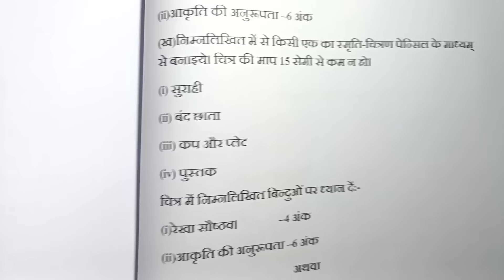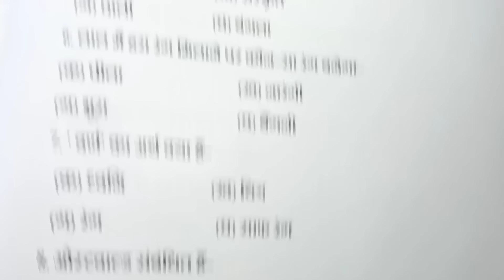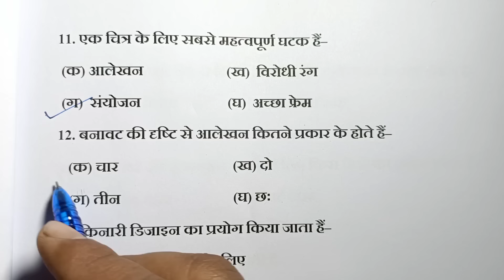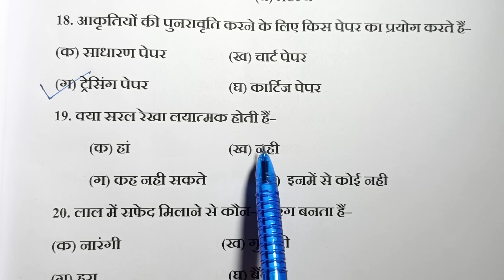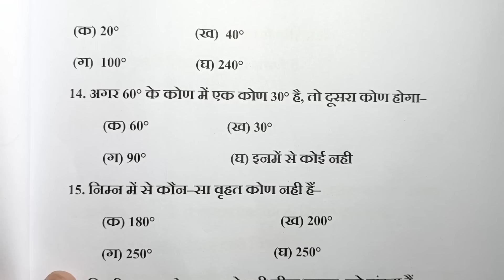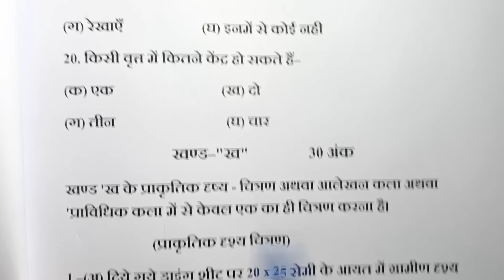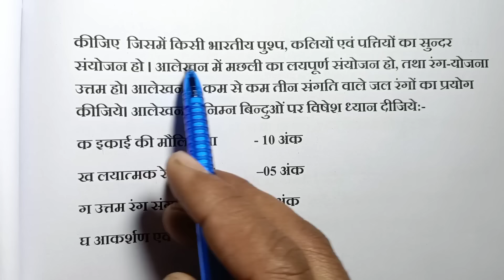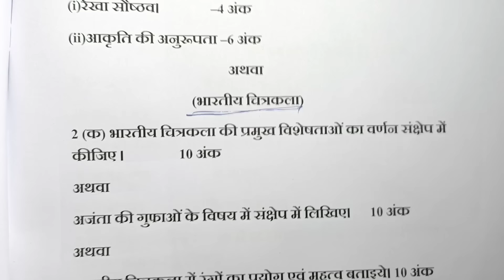6 मार्च चित्रकला का 817 (HH) सेट का पेपर वायरल 2024/art ka paper 10th class 2024/up board exam 2024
6 मार्च चित्रकला का 817 (HH) सेट का पेपर वायरल 2024/art ka paper 10th class 2024/up board exam 2024

Hello students–

Is video men maine class 10 art (drawing) ka viral paper ka solution karaya hai.Aisa hi paper 6 march 2024 ko up board exam 2024 men aayega.

Topics covered-

6 मार्च चित्रकला का 817 (HH) सेट का पेपर वायरल 2024

art ka paper 10th class 2024

 drawing ka paper 10th class 2024

kala ka paper 2024 up board

kala model paper 2024 class 10

class 10 art ka paper 2024 up board

2024 ka chitrakala ka paper class 10

art ka paper 2024 class 10 up board

class 10 art viral paper 2024

6 march drawing ka paper 2024

up board class 10 art model paper 2024

class 10 kala model paper 2024 up board

यूपी बोर्ड चित्रकला पेपर 2024

2024 ka model paper

 drawing ka model paper 2024 class 10

drawing ka paper 2024 4 march

Class–10th